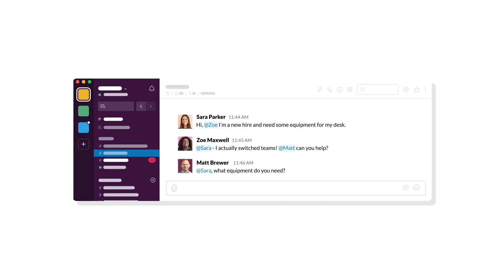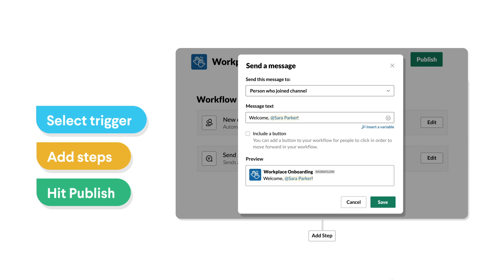Workflow Builder: Automate Routine Processes in Slack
Workflow Builder is a visual tool that allows any Slack user to build custom workflows that automate routine processes, all within a matter of minutes.

All of this is done directly in Slack, where your teams are already working